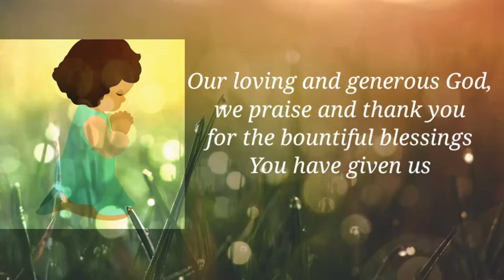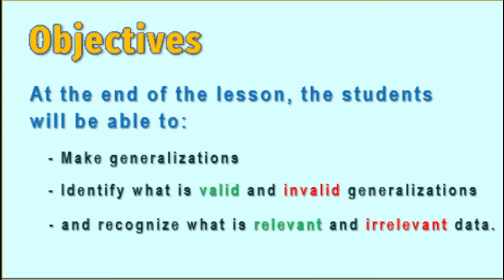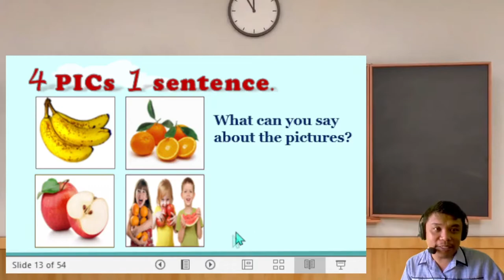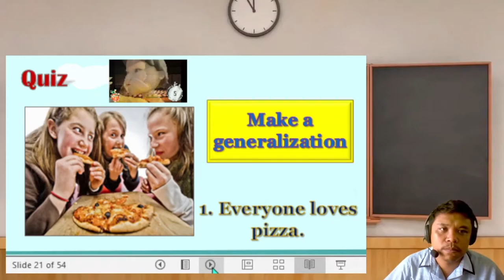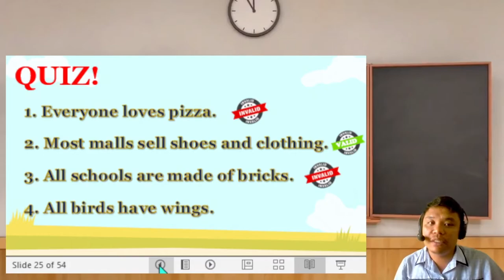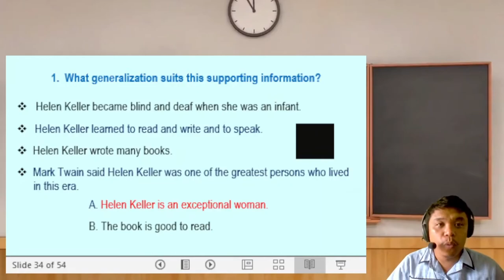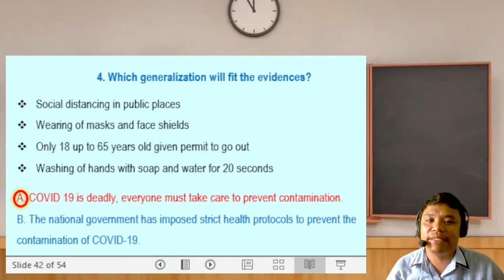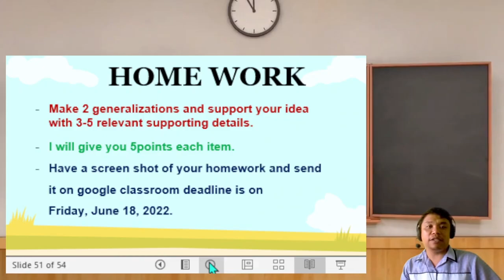MAKING GENERALIZATIONS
Learning Area:  English
Learning Competency: EN9LC-IVi-8.7: Make generalizations
Episode:   2
Scriptwriters: Ralph Anthony M. Pagayon
Hosts:  Ralph Anthony M. Pagayon
Length:  1 hour
Title:   Make generalizations: Valid and invalid generalization;
                      relevant and irrelevant data.

Objective:  At the end of the lesson, the students will be able to:
- Make generalizations
- identify a valid from invalid generalization.
- and recognize what is relevant and irrelevant data.